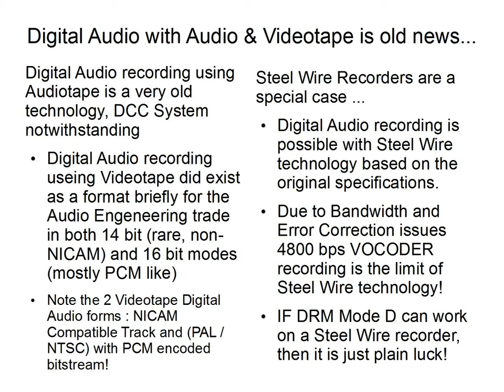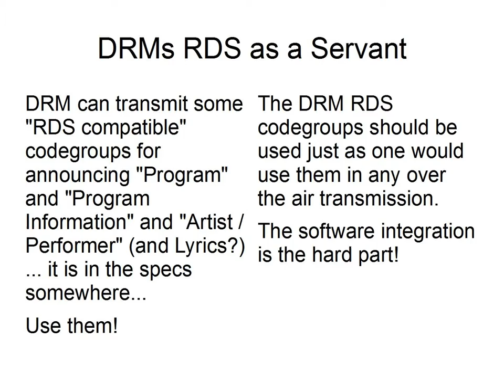Digital Audio Playback on LPs, it can be done!